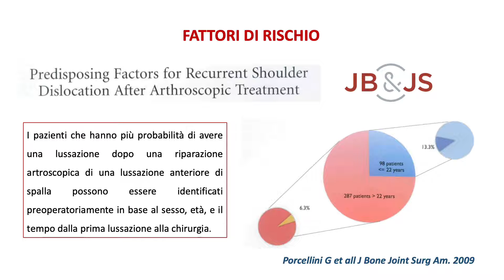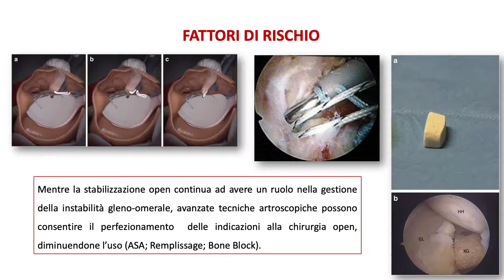#16 - Instabilità di spalla a 360°: Trattamento open, quali spazi? - V. De Cupis (Promo)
Video corso SIAGASCOT prodotto dal Comitato Spalla, che affronterà la spalla instabile in maniera estensiva, dalla storia agli interventi artroscopici ed open più complessi, passando per la diagnosi, l'imaging, e le diverse tecniche chirurgiche!

La lezione del nostro socio, dr. Vincenzo De Cupis, responsabile di divisione ortopedica e specialista in chirurgia della spalla presso l'ICOT di Latina (Istituto Chirurgico Ortopedico Traumatologico), analizza i risultati e le esperienze per poter definire l'appropriatezza di un trattamento conservativo nell'instabilità di spalla. Il video è stato realizzato con il consenso dei figuranti.

(Clip video promo: visita per accedere al contenuto completo nell'area riservata!)